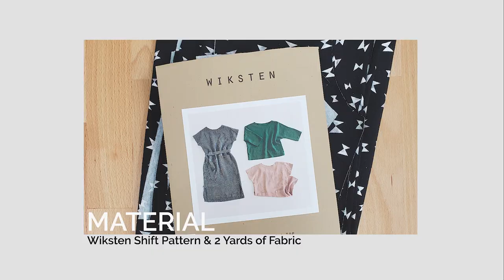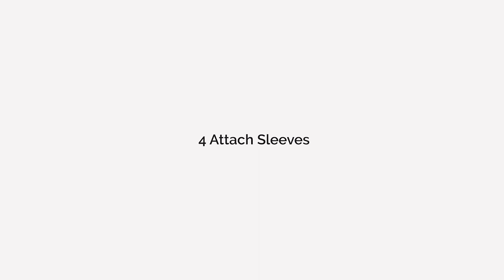Wiksten Shift Short Dress - Sewalong Tutorial by Sewing Therapy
All the materials and things I used are down on the description. I was having fun making this short dress with sleeves. I like the Wiksten shift dress pattern. It's very comfortable and pretty (depends on your choice of fabric but in general). If you want more details,
Always find your peace with Sewing Therapy!

Two O Nine Fabric Studio

**How to support Sewing Therapy**
Sewing is my passion and I would love to share and help others with my knowledge and skills. So everyone who is interested in sewing can do their projects easier and more fun! A little appreciation and support mean really a lot to me. If you like the video, how about buying me a cup of coffee? :)
Or you can share the video with your friends or other social media and let more people know if you believe the video is well made!

Material

Or Two O Nine Fabric Studio

I used 57" WideOnce Upon A Time - Flying Ribbons Jersey Knit from Cotton + Steel Available at

For the better topstitch on a knit fabric, I used a twin needle.
You can purchase one from Amazon.

I use washi tapes when I need to topstitch from the right side of the fabric.
Adorable washi tapes are available at Dailylike Canada.

Sewing Clips (Canada)
Sewing Clips (USA)

I bought my flat sewing pins from Korea.
The most similar one from amazon would be

My sewing machine is a
SINGER 9960 Quantum Stylist (Canada)
SINGER 9960 Quantum Stylist (USA)

About the Video:
It is DIY sewing tutorial video showing how to make Wiksten shift short dress with sleeves. The content shows step by step how to on Wiksten shift dress pattern. It is an easy sew along video for all sewing lovers. Especially someone who is into garment sewing can find this video very useful.